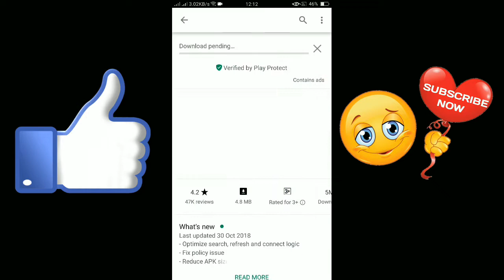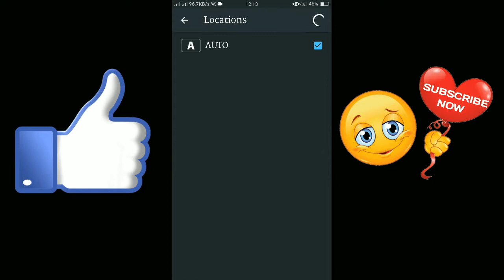Pubg Vpn Trick - Free Ump9 Skin For Permanent......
Vpn tricks.